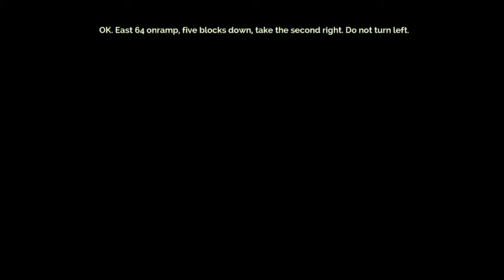They Took Your Voice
What happened last night? Why is this sword thing talking? What's going on?

Some will try to bring you down. Don't let them. Take their efforts and throw them in the trash, where they belong.